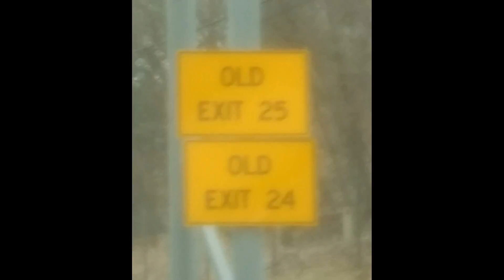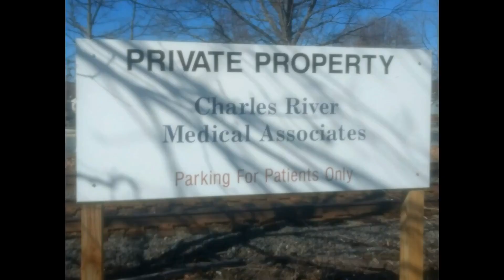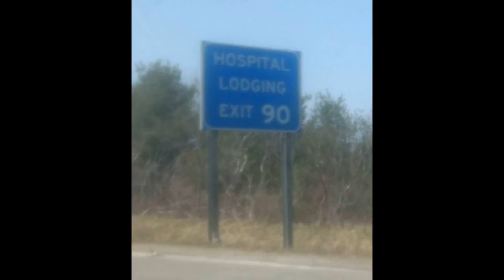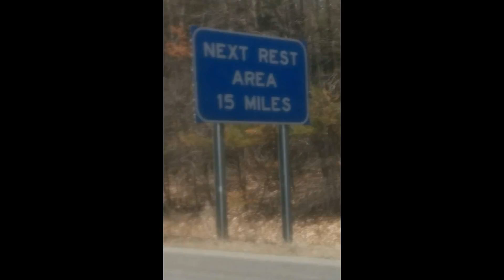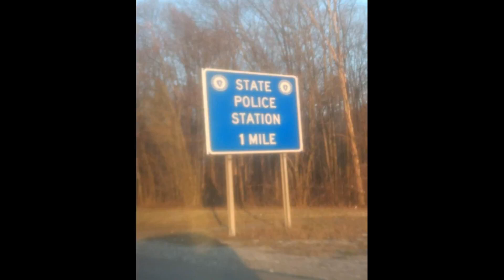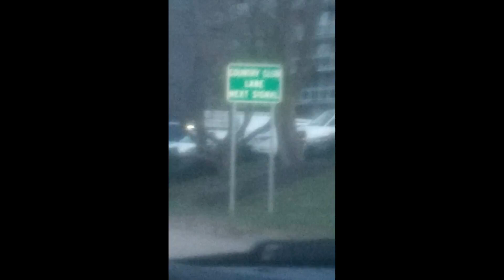Picture Slideshow Part 198